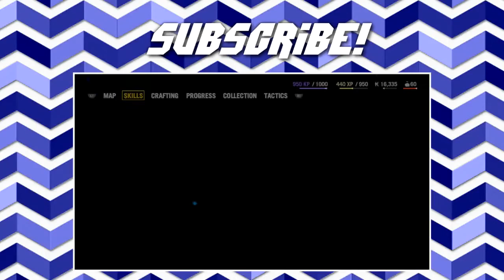Demon Fish Hunt | Far Cry 4 [6] Monologue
Do you like fish? Because I don't! But let's go hunt some!
Remember to like the video, specially if you liked the video, that way the internet knows you're not a liar.